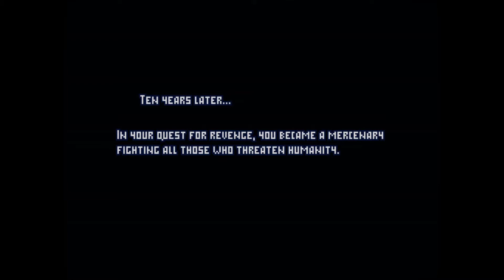Juguemos DreadStar: The Quest for Revenge los primeros 25 minutos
DreadStar: The Quest for Revenge es un juego de disparos de estilo retro con elementos de rol
Subir de nivel tu nave, mejorar su equipo y obtener nuevos puntos de habilidad te ayudará a derrotar a tus enemigos. También cuenta con pixel art detallado, escenas de historias y música chiptunes.

¡Inspirado en juegos shmup de los años 80 y 90 como Raiden, Donpachi, Tyrian, Xenon II, Truxton y muchos otros clásicos!

Embárcate en una búsqueda de venganza y derrota a todos los que se oponen a ti.
Juego rápido de shoot'em'up con peleas de grandes jefes
10 armas diferentes, 4 barcos diferentes
Toneladas de otras opciones de personalización (armaduras, motores, escudos, elementos especiales
6 niveles y más jefes
3 niveles de dificultad
Experiencia, subir de nivel, puntos de habilidad
Escenas de pixel art y música chiptunes hecha en Atari-ST y ZX Spectrum

Obtener equipo nuevo te ayudará a tener éxito en tu búsqueda.
¡Y encontrarás todo lo que necesitas en el taller de Redbeard! Desde artículos especiales hasta escudos, nuevas armas ... ¡y más! Todo disponible a un precio justo, pero será mejor que complete algunas misiones antes de pensar en comprar el mejor equipo ...

¡Explora la galaxia a bordo de tu nave espacial!
Los 5 niveles rejugables incluyen entornos variados y tendrás que viajar por la galaxia para encontrar pistas sobre el malvado DreadSkull, el enemigo que mató a tu padre ...
Entra y sal de niveles, repara tu casco, asigna tus puntos de habilidad y selecciona un nuevo destino en el mapa ...

Desata tu furia sobre tus enemigos ...
... y salvar a la galaxia de las amenazas que se encuentran en su interior. ¡Aprovecha tu poder y conviértete en un mercenario legendario que todos recordarán!

Le esperan jefes mortales ... ¡en el espacio!
¿Tienes lo que hay que tener para derrotarlos y enfrentarte al malvado DreadSkull?